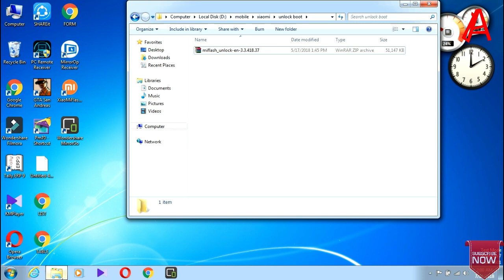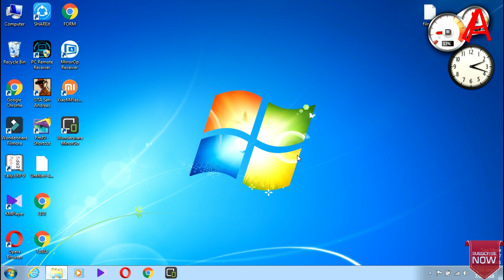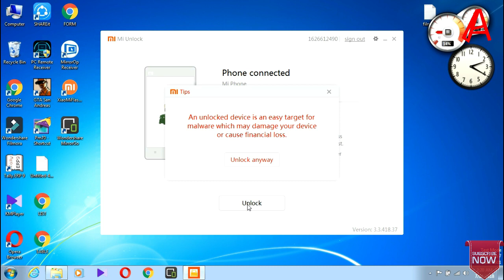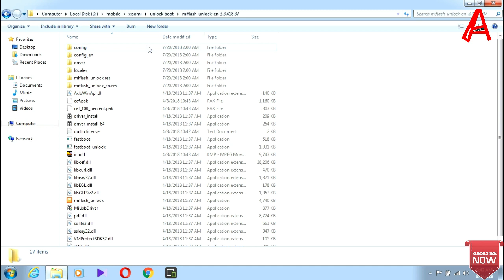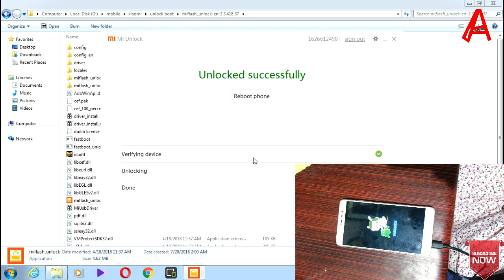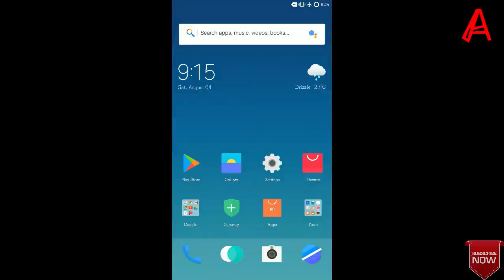how to unlock bootloader on xiaomi in malayalam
While unlocking the bootloader your data is safe, but it is better to take a backup before unlocking the bootloader.

HOW TO INSTALL ADB DRIVES  YouTube link